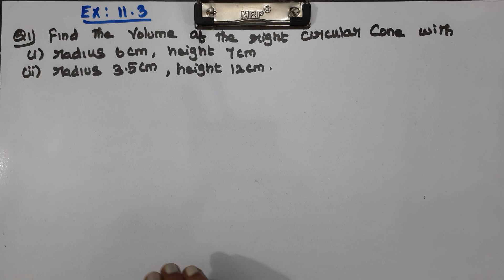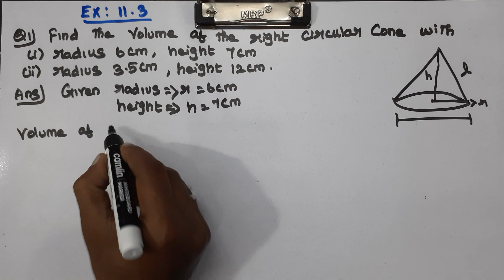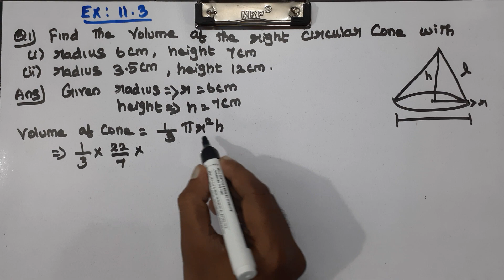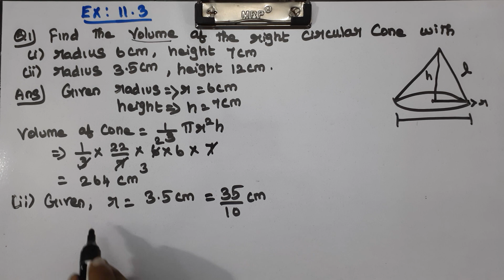CLASS 9 EX 11.3 Q 1 and 2 - MATHS CHAPTER 11 SURFACE AREAS AND VOLUMES - CBSE NCERT NEW SYLLABUS.